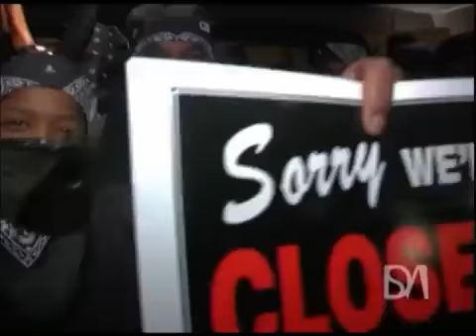Young Jeezy- Smack DVD Freestyle(Classic 05 Snowman Sh*t)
ENJOY THIS CLASSIC YALL!